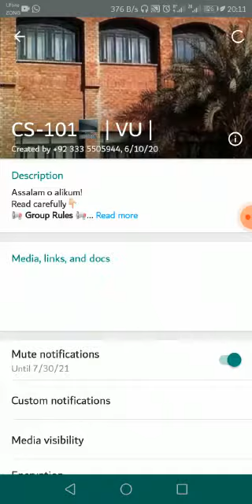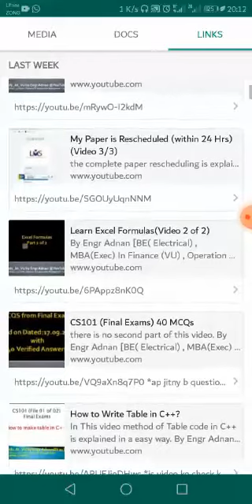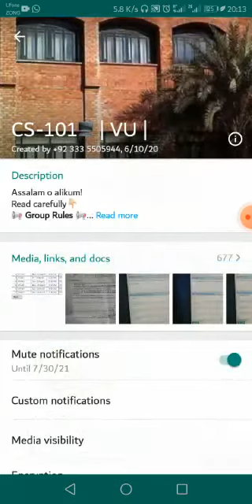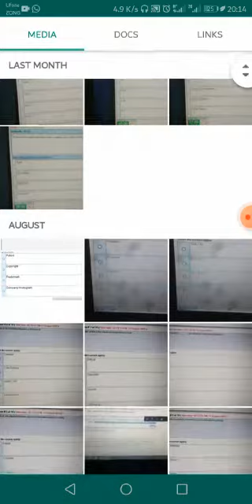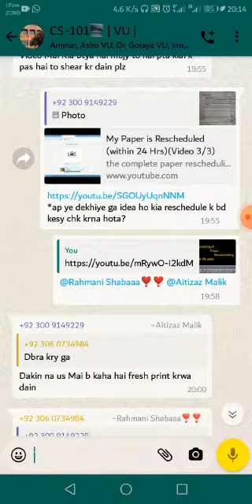WhatsApp Group...how to find group files/already shared data ??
In a Whatsapp Group before asking for some file, Clik on group Title and go through Group media files

By Engr Adnan [BE( Electrical) , MBA(Exec) In Finance (VU) , Operation & Supply Chain Management(Continue @ VU)]
For Further Assistance Join me @ Whats app at following Links.